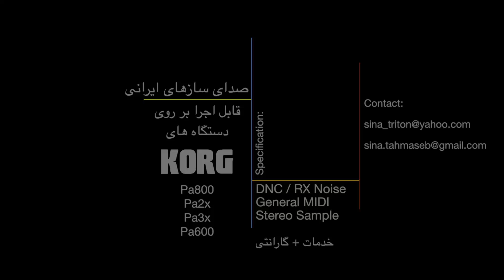KORG Pa Persian Sounds USB - Garman